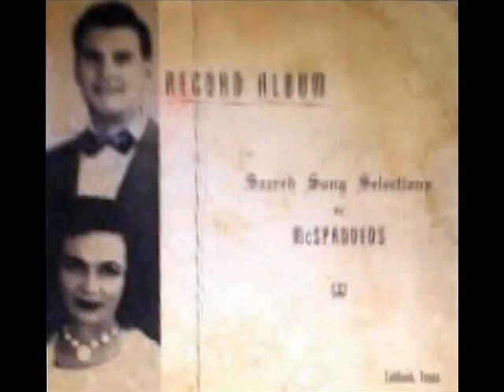"Heaven" - Gary McSpadden's parents, Rev Boyd and Helen McSpadden, and Gary with The Imperials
"Heaven" - Gary McSpadden's parents, Rev Boyd and Helen McSpadden, wrote this song while they pastored in Lubbock, Texas. They recorded it with a collection of other 78 RPM recordings in the very early 1950's. This rendition is followed by their son, Gary, singing it more than a dozen years later with The Imperials.